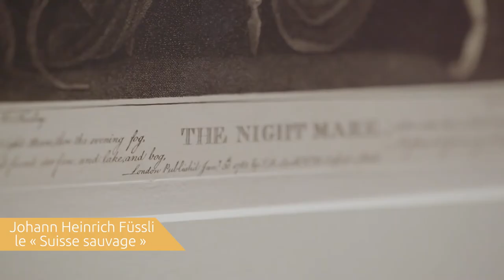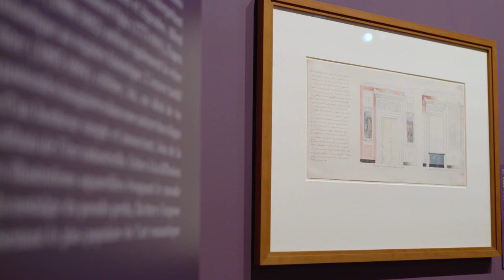Reportage - L'Allemagne Romantique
Retour en images sur l'exposition "L'Allemagne Romantique" !

Plongez dans la période romantique chez les artistes germaniques au travers une sélection de 150 œuvres jamais encore montrées au public.
Le Petit Palais présente pour la première fois en France une sélection de 140 dessins, provenant de la riche collection des musées de Weimar en Allemagne. Ces feuilles d’exception, alors choisies par Goethe (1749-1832) pour le Grand-Duc de Saxe-Weimar-Eisenach mais aussi pour sa propre collection, offrent un panorama spectaculaire de l’âge d’or du dessin germanique de 1780 à 1850 environ.